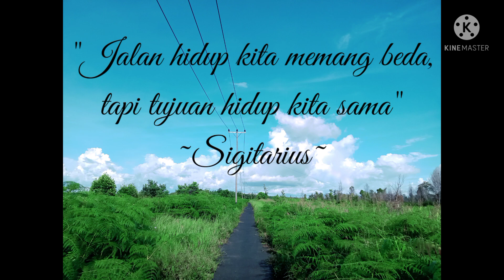JALAN PENGHUBUNG PADANG TIKAR-NIPAH PANJANG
Jalan ini merupakan penghubung antara Desa Medan Seri (Padang Tikar) menuju Dusun Sukamaju Desa Nipah Panjang (Batu Ampar).